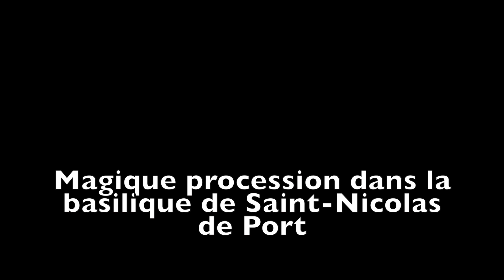769e Procession aux Flambeaux dans la Basilique de Saint-Nicolas-de-Port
Retour en vidéo sur la traditionnelle Procession aux Flambeaux célébrée dans la Basilique Saint-Nicolas de Port avec des milliers de cierges allumés et autour du chant repris en choeur « Saint Nicolas ton crédit d’âge en âge a fait pleuvoir des bienfaits souverains. Viens couvre en cœur de ton doux patronage tes vieux amis les enfants des Lorrains ».